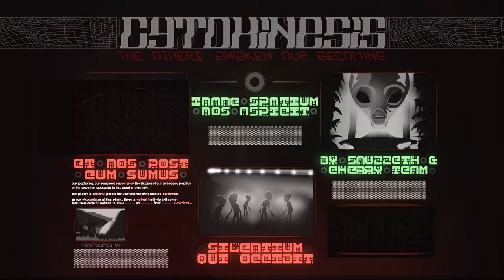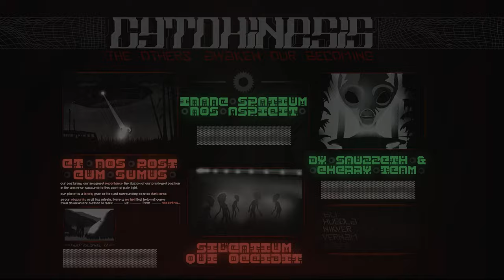[4K] cytokinesis | cherryteam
LEVEL INFO

ID: 93752979
Rating Type: Epic
Coins: 0
Length: 2:14

SONG INFO

Name: CYTOKINESIS / SFX /
Artist: Albee